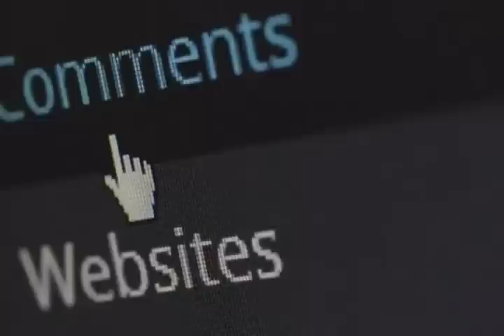HUSIAR BHA IOH PHI NGOP HA KUM KINE KI KHRIST LAMLER